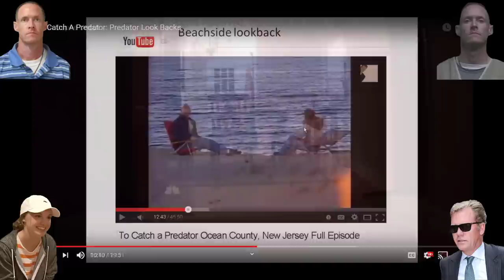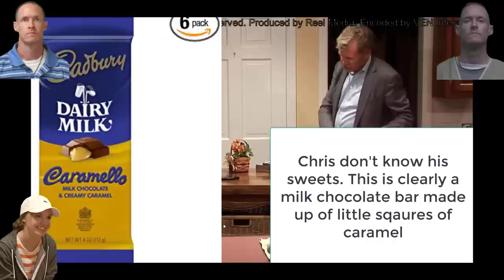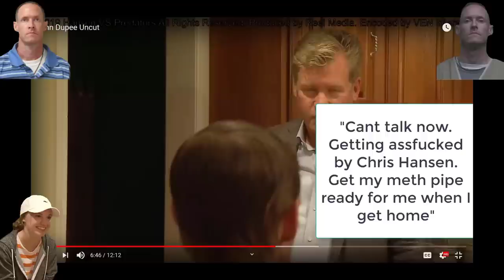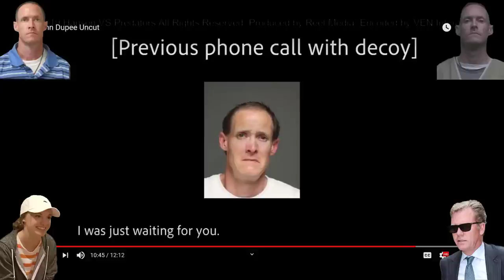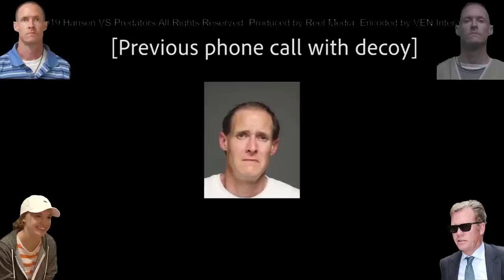John Dupee Analysis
Edits were made to avoid my channel getting deleted again.

As far as predators go, John Dupee is in a league of his own. Watch me roast this piece of human garbage as we dissect his strange, erratic mannerisms and laugh at his gulps of terror!

Zoey Mauve Check out his "Predator Lookback vid, it's hilarious! He uses those screen shots in the video along with a few others!